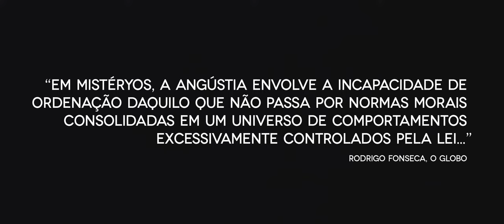MISTÉRYOS (MYSTERYES) - TRAILER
Em 19 de Julho de 1969, no exato momento em que o homem pisava na Lua pela primeira vez, a jovem Jucélia Ramos desaparecia no trem fantasma do Parque Alvorada em Curitiba. Obcecado pela notícia, um homem vaga pelas quebradas sombrias e enigmáticas da provinciana cidade a procura de respostas para desvendar este mistério e outros tantos que vão surgindo sem qualquer explicação aparente.

🏆 Festivais e Prêmios (Festivals and Prizes):
- Prêmio de Melhor Direção de Fotografia, Prêmio de Melhor Direção de Arte, e Prêmio de Melhor Ator Coadjuvante no Festival CINE PE (Brasil, 2009);
- Prêmio de Melhor Maquiagem no Festival de Cinema da Lapa (Brasil, 2008);
- Prêmio de Melhor Direção no Festival de Cinema Latino do Paraná (Brasil, 2008);
- Prêmio de Melhor Cenografia, Prêmio de Melhor Figurino, Prêmio de Melhor Ator (Carlos Vereza), - Prêmio de Melhor Atriz (Sthefany Brito), Prêmio de Melhor Fotografia, e Prêmio de Melhor Montagem no Festival de Cinema de Maringá (Brasil, 2009);
- Prêmio de Melhor Filme Brasileiro no V Ibero Brasil Cine Festival (Espanha, 2009);
- Seleção Oficial na XII Mostra de Cinema de Tiradentes (Brasil, 2009).
- Seleção Oficial na Mostra Internacional de Cinema de São Paulo (Brasil, 2009).

FICHA TÉCNICA (CREW)
Produtora: Beija Flor Filmes
Co-produtora: Artelux
País: Brasil
Ano de Produção: 2008
Gênero: Ficção/Drama/Thriller
Duração: 82 minutes
Formato: 35mm - 2.35 (Cinemascope)
Color/BW: Color & BW
Diretores: Beto Carminatti & Pedro Merege
Diretor de Fotografia: Alziro Barbosa
Produtores: Gil Baroni & Monica Rischbieter
Produtores Executivos: Laura Dalcanale & Priscila Dalcanale
Diretora de Produção: Andréa Tomeleri
Coordenador de Produção: Luiz Miguel Greca
Diretor de Arte: Zenor Ribas
Figurinos: Marisol Grossi
Maquiagem: Marcelino Silva
Design Gráfico & Table Tops: Adriane Ligmanowski
Roteiro: Gil Baroni, Monica Rischbieter, Beto Carminatti, Pedro Merege & José Rubens Siqueira
Editor: Fernando Severo
Trilha Sonora: Jean Gabriell
Som Direto: Marcos Ribeiro
Sound Designer: Cristiano Scherer, Tiago Bello e Sanjai Cardoso
Casting: Grazie Lara
Elenco: Carlos Vereza, Sthefany Brito, Leonardo Miggiorin, Samir Halabi, Lala Schneider & Jayme Periard.